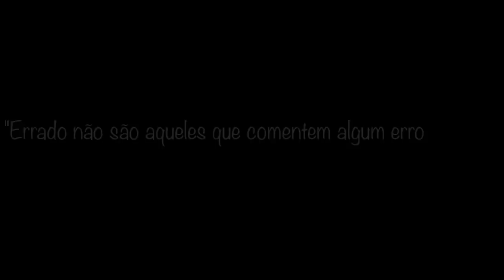DEPOIMENTO DE GERSON ALBUQUERQUE APÓS A LIBERDADE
ESCREVA SE NO CANAL E ATIVE AS NOTIFICAÇÕES